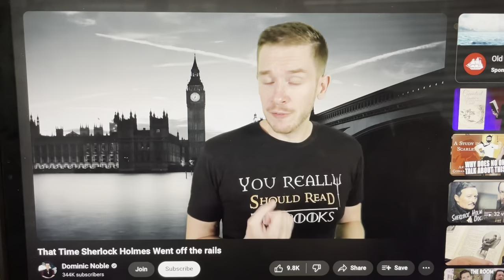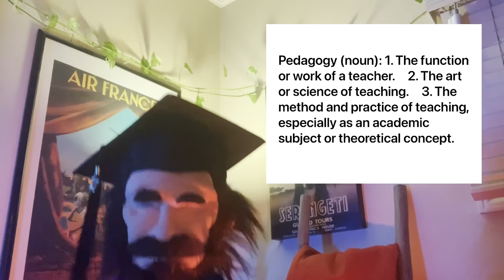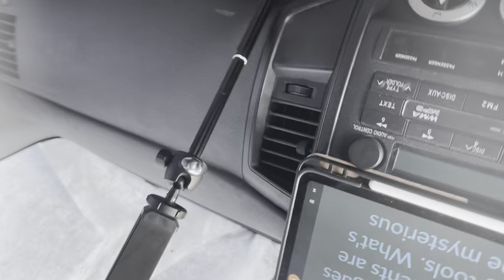My Dinner with Calais Analysis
Here I analyze the Chris Anson story, "My Dinner with Calais."
Look I have a great video and audio set up in my office, but my laptop keeps crashing on me when I try to run my video editing software.  So, even though it makes me feel like the king of the Boomer dorks, I started recording videos on my phone, in my truck, and I edit them on my iPad.  Please bear with me until I can build a powerful Desktop PC.